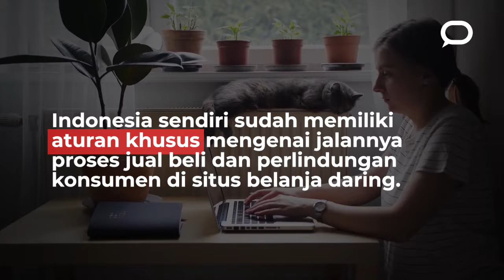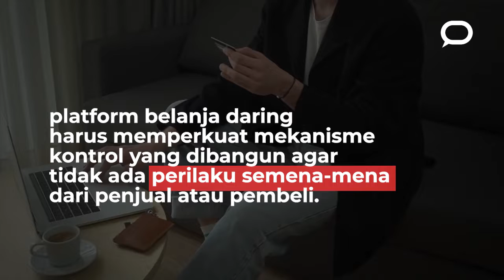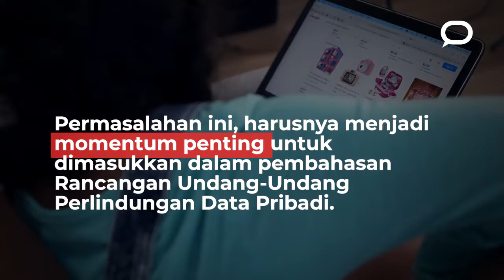Bagaimana Barang Ilegal Bisa Masuk ke Platform Belanja Online? 😱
Baru-baru ini, warganet dihebohkan oleh temuan akan adanya penjualan dan penyalahgunaan obat bius yang diperdagangkan bebas di salah satu platform belanja daring. Sebab, berdasarkan review para pembeli di kolom komentar, obat yang diklaim sebagai obat penenang atau obat agar cepat tertidur pulas tersebut digunakan untuk melakukan kekerasan seksual dengan menghilangkan kesadaran korban.

Unggahan mereka menunjukkan iklan-iklan provokatif di laman platform belanja daring tersebut, lengkap dengan review dari pembeli yang menautkan foto terduga korban.